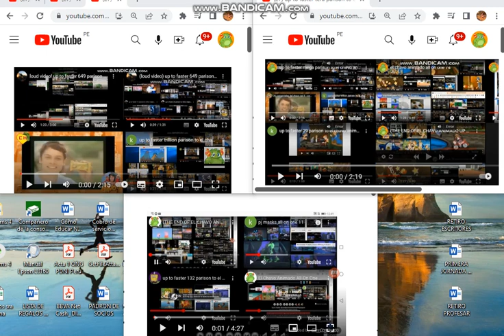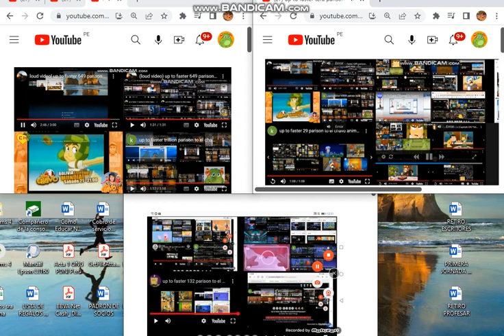up to faster 1665 + 8976 = 10011 parison to el chavo animado and more